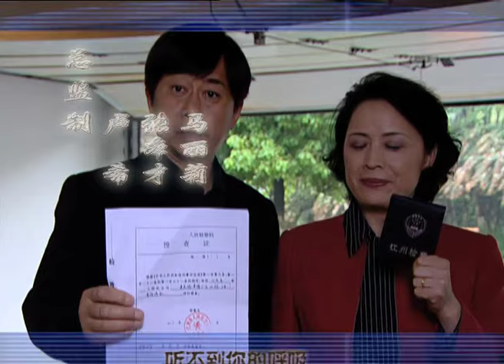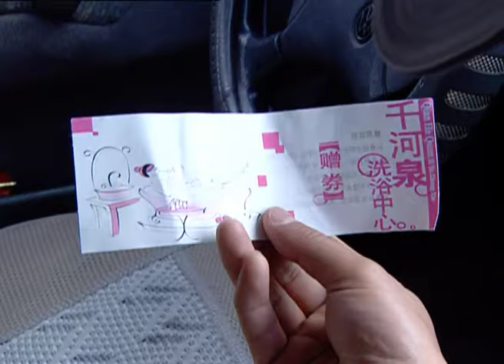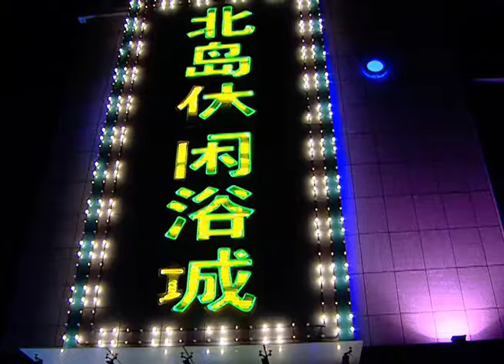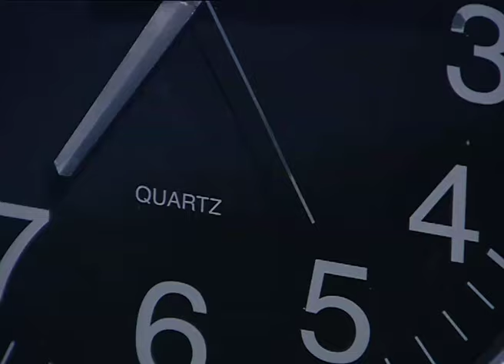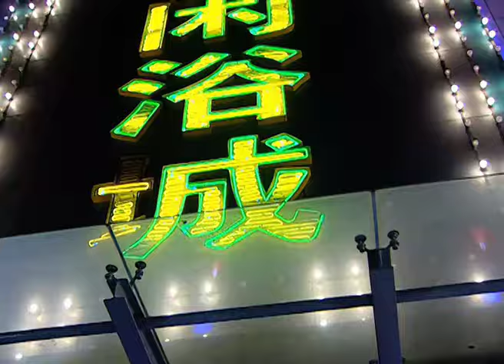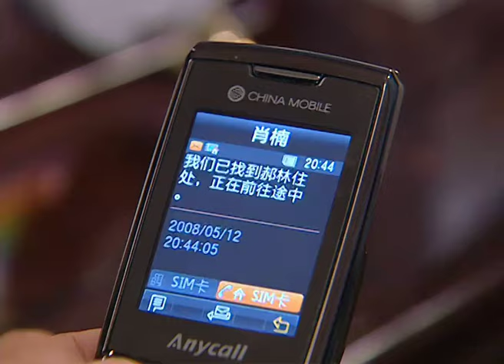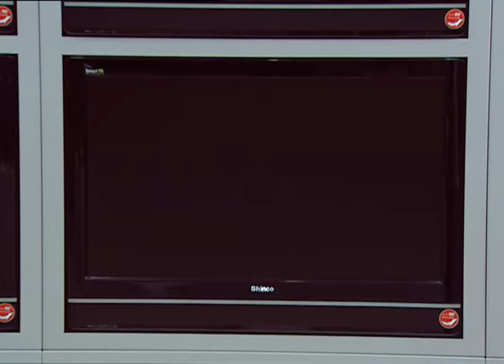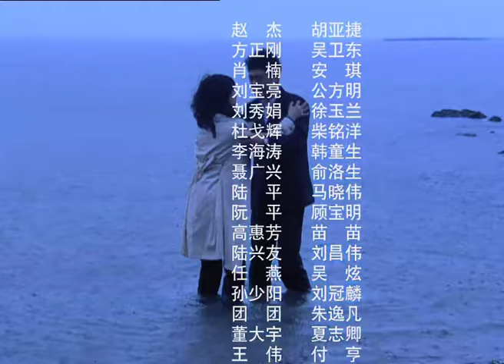全網首播反貪警匪劇【掃黑風暴】EP03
晚十点，反贪局内，没有取得任何进展的赵杰、方正刚万分焦急。洗浴中心内，田凤一再次打电话给聂广兴，而聂广兴反而劝田凤一主动去自首做替罪羊。田凤一断然拒绝，并威胁聂广兴如果不来救自己就将重要账目交出去。情急之下，聂广兴又施一计，决定连夜造访王书记。时间所剩无几，赵杰只得做好放人的准备。